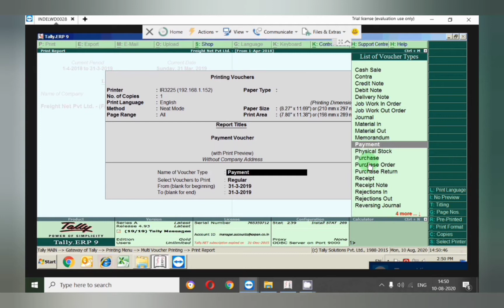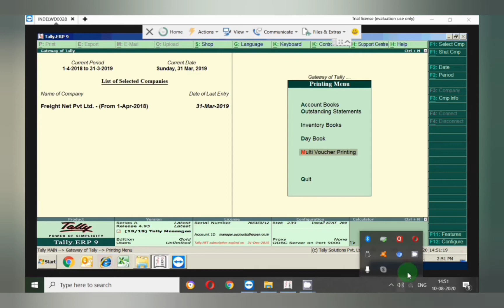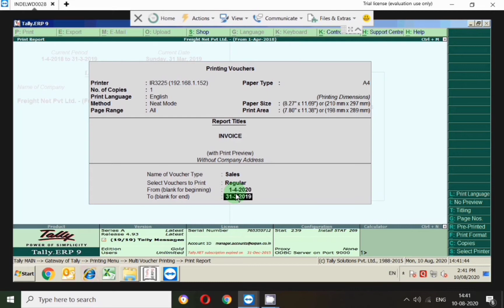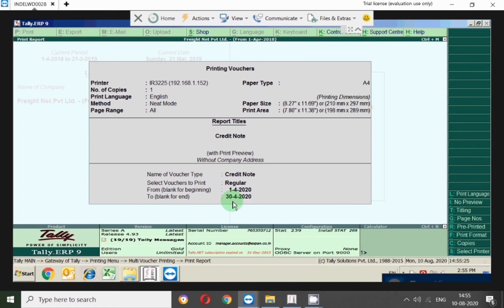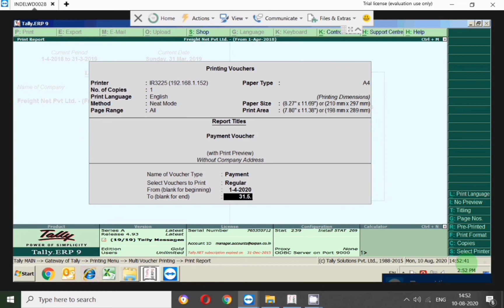Multiple Voucher Printing in Tally ERP 9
My channel name is Suman education hub